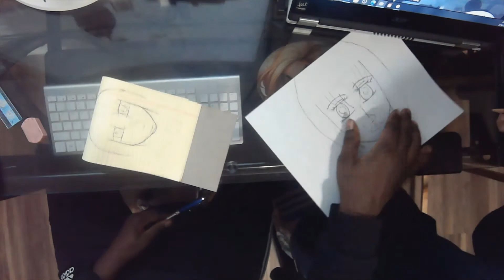I Turn An Absolute Noob Into An Art Pro In One Teaching Session (Part 2)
In this video, I teach my wife (who has zero drawing experience) the fundamentals to get her to draw from kindergarten level to decent in one sit down.